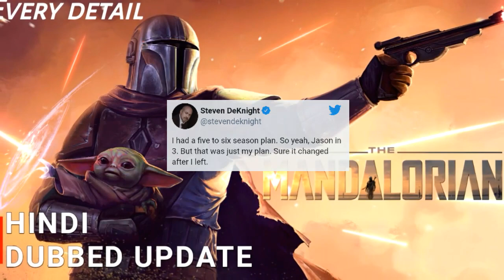Jupiter Legacy Season 2 Now Cancel By Netflix | Netflix India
• Second Telegram -

•Top 5 Best Movie and Series list -:

•K-DRAMAS

•Footage credit -

jupiter legacy season 2 cancel,jupital legacy season 2 renew update,jupiter legacy season 2 release date,jupital legacy season 2 renewal updates,jupiter legacy season 2 cancel reason,jupiter lagecy series in hindi